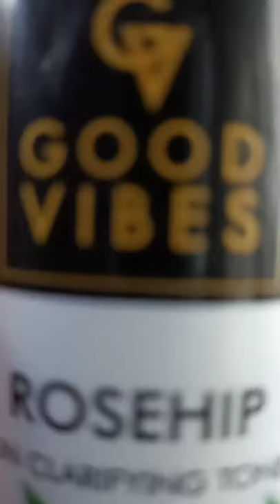Winter Skincare Using Good Vibes products rosehip range to get Rose like Glow in Winters❄️nehajain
Hello everyone,

My name is Neha Jain and here I am to share some MakeUp tutorials, Brand review, DIY for skin and hair related issues And many more || I hope you will like it ❤️

Take care!

Neha